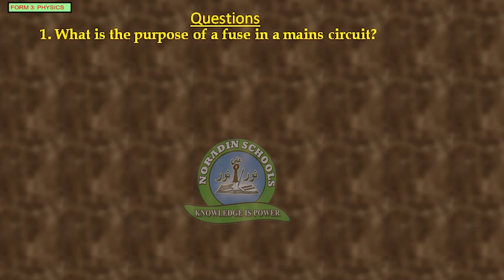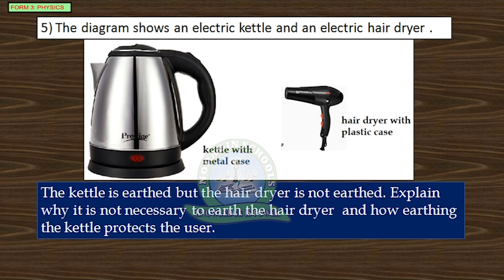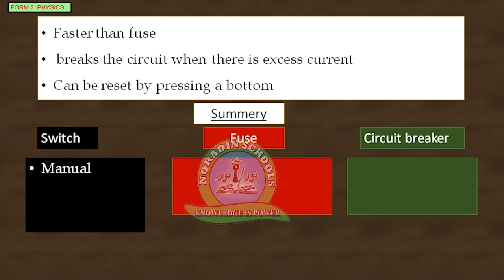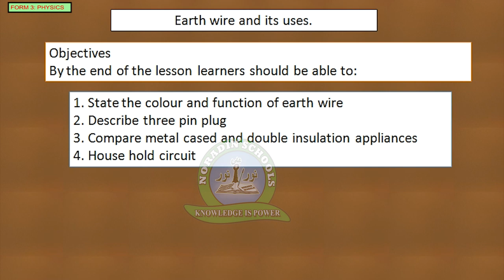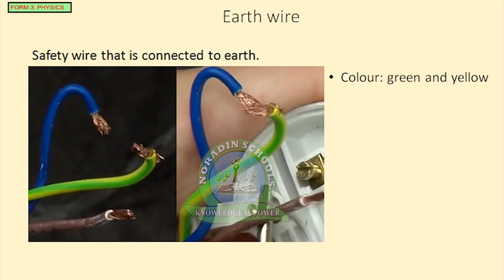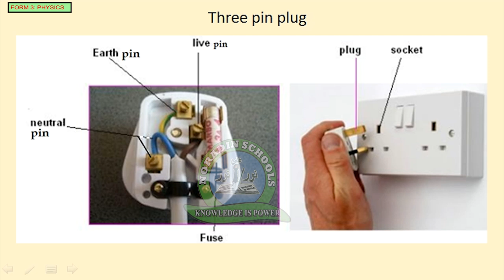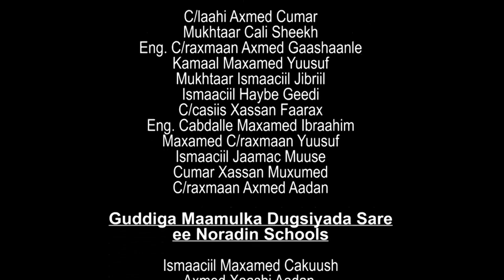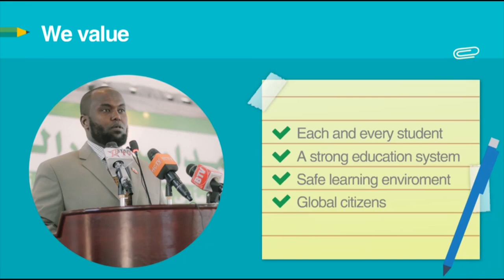Physics Form 3 Chapter:3 Earth wire Vol:1 Noradin Secondary Schools.